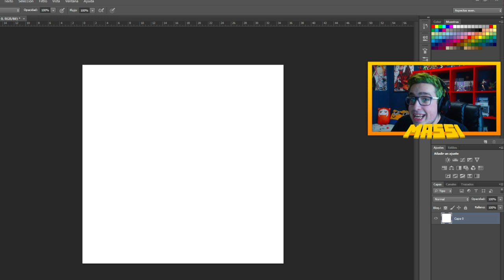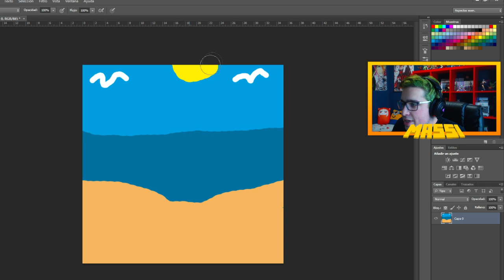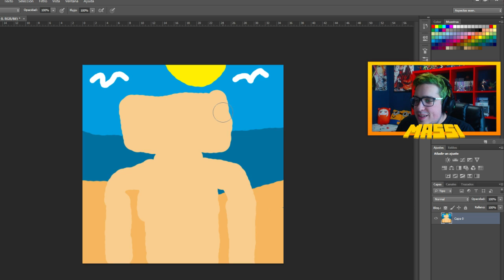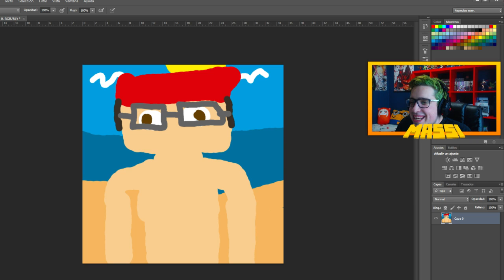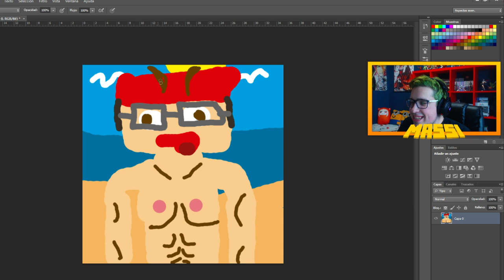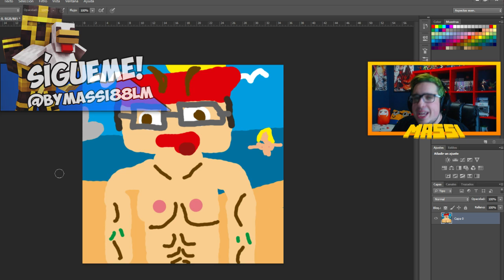SI PIERDES EN MINECRAFT TE CAMBIAS EL AVATAR POR DIBUJO!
Reto de 10 minijuegos de Minecraft PvP en Badlion, el que más pierda tiene castigo!

---► APARTADO POSTAL (Envíame dibujos, cartas, lo que quieras!):
- 38410 Los Realejos, Santa Cruz de Tenerife, España

---► Blue Yeti

---► Mirillis Action
---► Fraps

---► PC
---► PS4